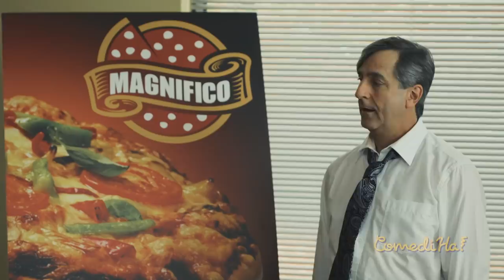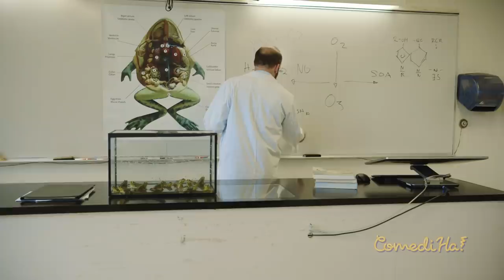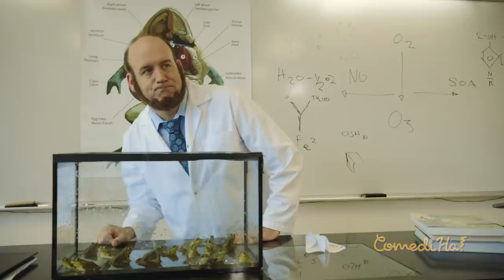The Gorilla is back // LOL ComediHa! Season 6 Compilation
🚨🚨🚨 Here is a COMPILATION of last mixed clips from SEASON 6, for you FAITHFUL FANS.🚨🚨🚨

00:00 Crazy science teacher
00:55 Newly wed
01:26 Date at the farm
02:31 Superman, the making of
03:04 Gorilla Camp
04:00 Bad spies
04:42 Work reunion
05:40 Crazy science teacher

Lol :-) ComediHa! is our tv show that we are bringing right to you. All your favorite actor's reactions in short sketches and gorgeous settings. Watch in these lol funny moments the crazy science teacher, wedding problems again, cute date at the farm, how superman was made, the return of the gorilla, bad spies and a hard work reunion, all in a memes compilation.